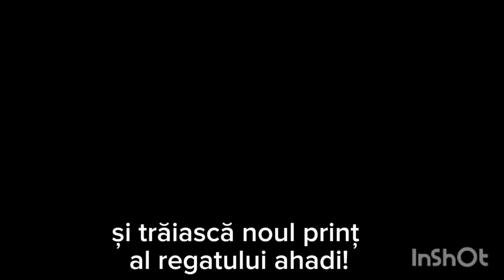balto: the Lion king o întorsătură de situație partea 2@Sony-24-sny